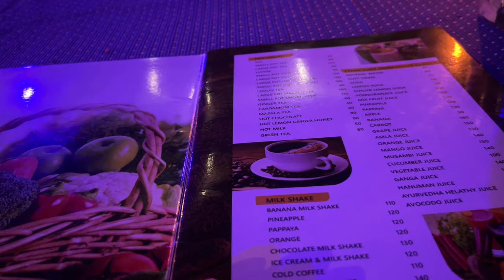Vembanad Lake Alapphuza |Alleppey to Kovalam Journey | Kovalam Beach Sunset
Kovalam | Best places to visit in Kovalam | Things to do in Kovalam | Kerala | Kovalam tour guide | Kovalam

Video Query:-

kovalam beach
kovalam beach resort
kovalam
leela kovalam beach hotel kerala
trip to alleppey
how to reach alleppey
the leela kovalam
vembanad lake
alleppey
places to see in kovalam
raviz kovalam beach
sunset at lake vembanad
places to visit in alleppey
alleppey beach house
alleppey tourist places
kovalam resorts with private beach
munnar to alleppey
vembanad sunset
where to stay in kovalam
leela kovalam resort tour
alleppey beach

kerala houseboat
 alleppey houseboat
alleppey boat house
alappuzha house boat
alappuzha houseboat food
alleppey boat house food
alleppey boat house tamil
alleppey boat house family
alappuzha house boating rate
 alleppey boat house day cruise
alleppey boat house night stay
alleppey boat house for couples
alappuzha house boating malayalam
alappuzha house boating with family
 alleppey boat house night stay tamil
alleppey houseboat stay kary my diary
 alleppey houseboat stay experience kary my diary
kerala backwaters
kerala houseboat
alleppey houseboat trip
alleppey backwaters
kerala
alleppey kerala
alleppey houseboat
kerala houseboat tour
kerala tourism
kerala backwaters houseboat
kerala tourist places
alleppey backwaters kerala
alleppey
Alleppey houseboats
kerala boat house
houseboat
kerala houseboats
boat house kerala
houseboat Alleppey
kerala houseboat tour alleppey
backwaters
kerala houseboat trip
Alleppey backwaters houseboat